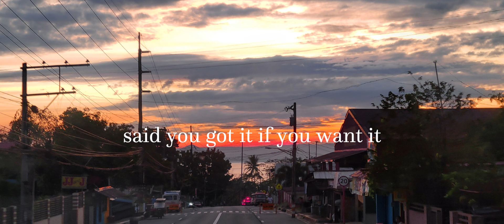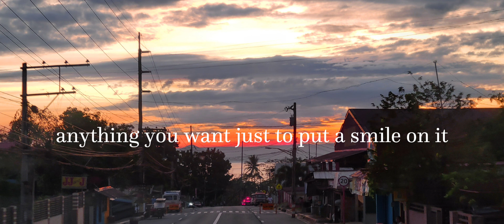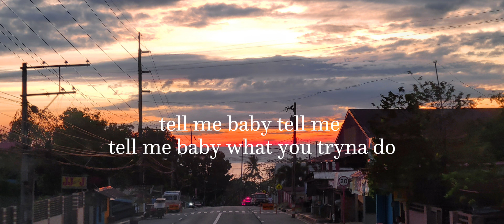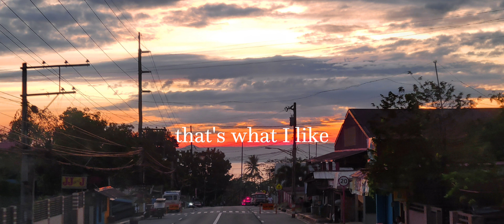Bruno Mars (That's what I like) lyrics...